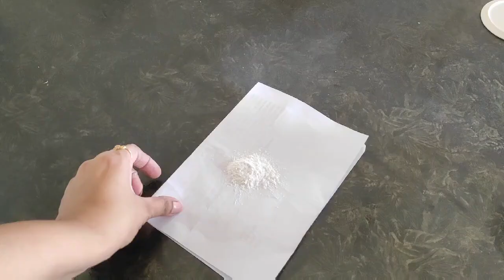ঘর ভর্তি পিঁপড়া,মশা,মাছির উৎপাত?কোন চিন্তা নেই শুধু এটি ঘরের কোনায় রেখে দিন মশা মাছি দৌড়ে পালাবে